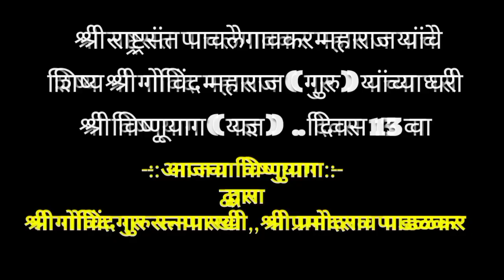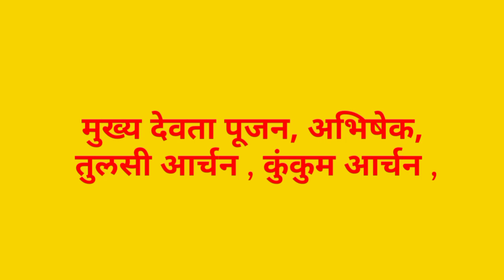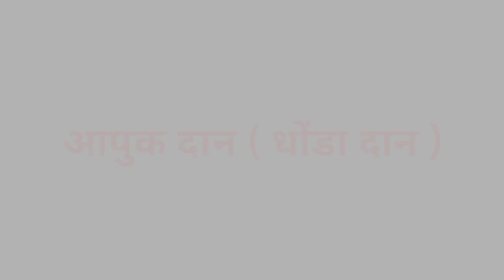श्री विष्णु याग (यज्ञ) 13 वा दिवस 30.7.23